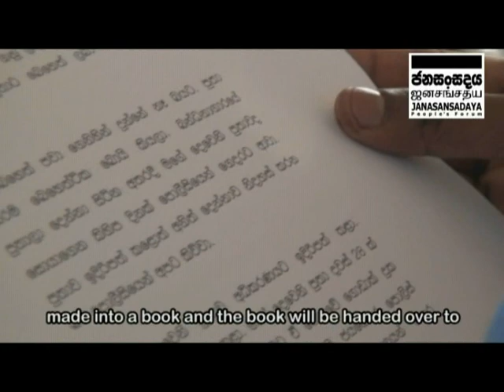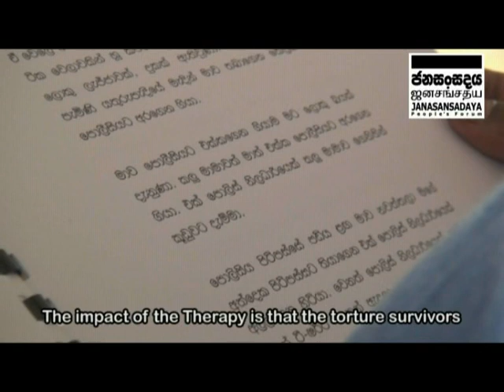Testimony therapy Program in Galle - Sri Lanka. #11104